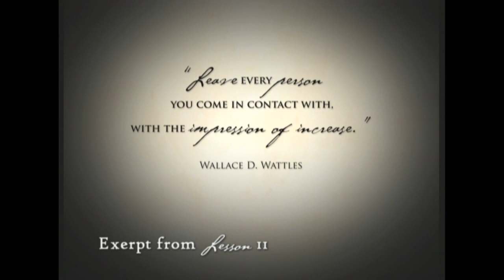Thinking Into Results as taught by Makes You Think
Thinking Into Results, the most powerful, transformational program of its kind, drills to the core of the "Knowing-Doing gap" for everyone in an organization from the president to the part-time receptionist. As Certified Thinking Into Results Facilitators, Chris and Suzanne Styles expertly guide each participant on a journey where they discover why they do what they do (and, equally as important, why they don't do what they know they should do). Further, the Styles empower each of your personnel with the tools required to bring their desires and their results into complete congruency, both in their personal and professional lives. The T.I.R. programs are custom tailored to meet all your training objectives and, in the process, create more meaningful and purpose-driven lives in your team members as they dramatically improve their results and the culture of the entire organization.